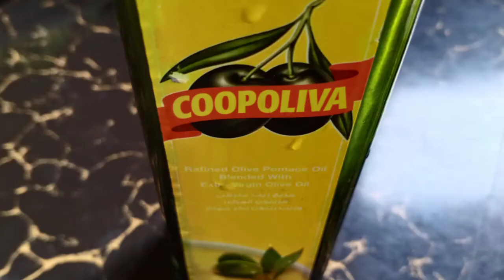Stir fry Sardines with Brocolli